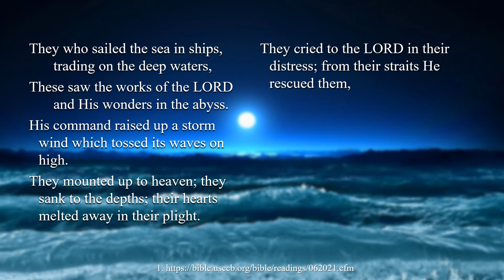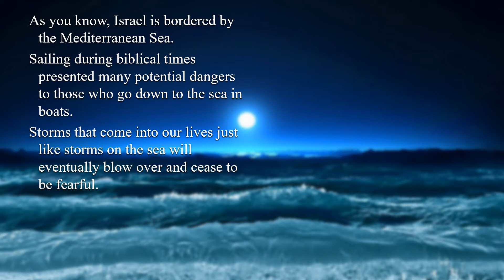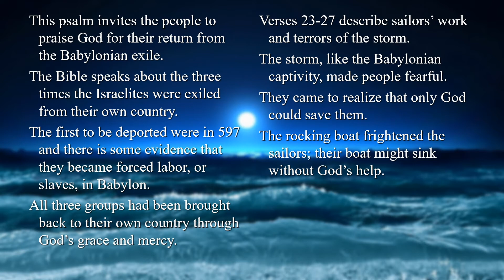12th Sunday in OT – B - Psalm 107:23–26, 28–31 - Give thanks to the Lord, his love is everlasting.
12th Sunday in OT – B - Psalm 107:23–26, 28–31 - Give thanks to the Lord, his love is everlasting.